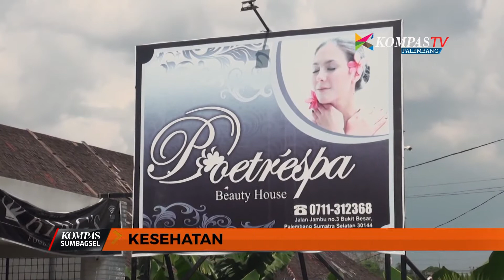PIJAT KHUSUS ANAK KEMBALIKAN KEBUGARAN TUBUH